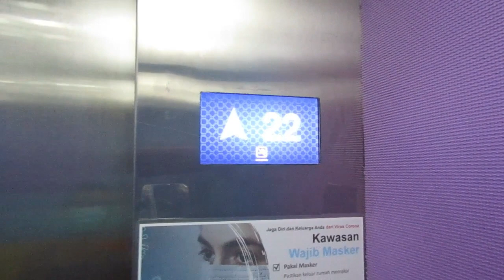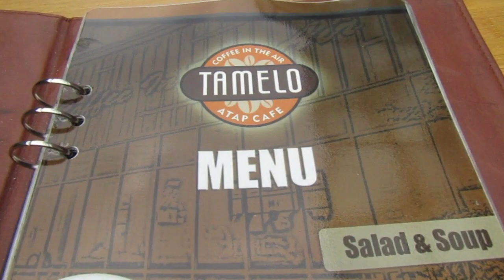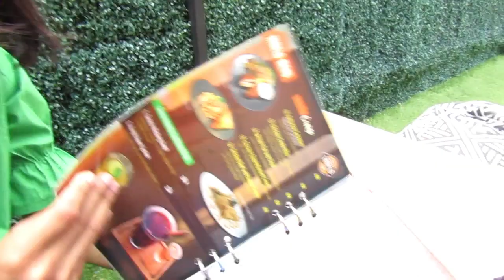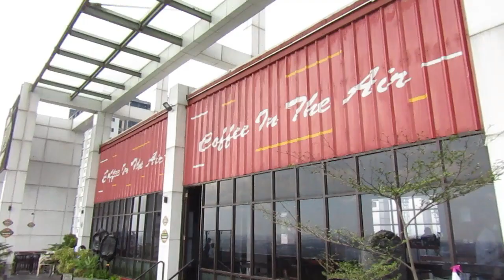TAMELO ATAP CAFE | CAFE ROOFTOP TERTINGGI DI DEPOK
Haloo gaesss..di video kali ini aku mau ngajakin kalian ke sebuah Cafe di Depok. Nah cafe ini adalah cafe rooftop tertinggi di Depok. Namanya adalah Tamelo Atap Cafe. Buat kalian warga Depok pasti sudah tidak asing lagi dengan cafe ini. Cafe ini selalu rame setiap hari, bahkan kalau kalian mau duduk di pinggir kaca kalian harus reserve dulu lewat telp kalau tidak kalian tidak akan kebagian tempat duduk dipinggir kaca gaess...Buat kalian yang penasaran yuk ikutin video nya sampai selesai ya.

Credit:
Credit: